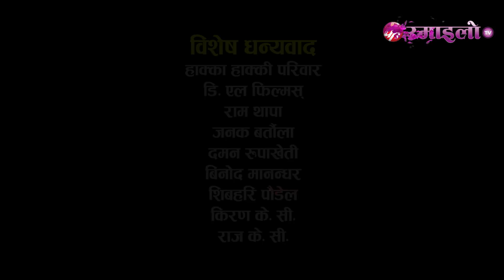Nepali Comedy Serial "Michal Jakson" Part 18 || माइकल ज्याक्सन || Surendra kc/ Shiva sharma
Ramailo Tv  Presents:- Nepali Comedy Serial Michal Jakson Part 18 माइकल ज्याक्सन Surendra k.c,Shiva Sharma

Writter/Director:-Surendra k.c/Shiva Sharma
Producer :- Indra Dong Lama
Camera:- Resham Darlami/Jiwan Parajuli
Post Production/Editor:- Siddika Films pvt ltd
Make Up:- Jeeban Pasa
Executive Producer:-Saman Adhikhari
SR Producer : Bikash Lamichhane
Management :- Bhimsen Adhikari